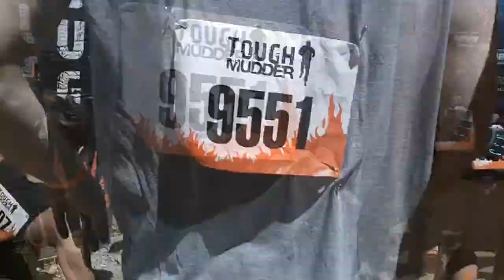Going Commando does Tough Mudder - Beaver Creek, CO - June 9, 2012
Here is our video from Tough Mudder.. shot on John's GoPro headcam and my handheld Zx3. Obstacles in the video include: Braveheart Charge, Log Bog Jog, Devils Beard, Arctic Enema, Funky Monkey, Everest, Shocks on the Rocks, Gauntlet, Kiss of Mud, Sweaty Yeti, Trench Warfare, Hold Your Wood, Berlin Walls & Boa Constrictor.